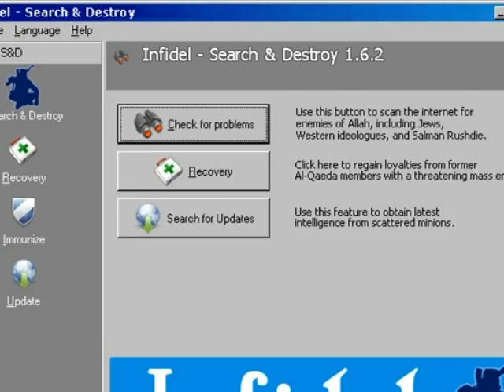Herb's Photoshop Retrospective 2011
Some stuff I did.